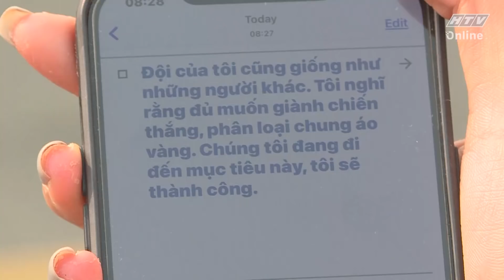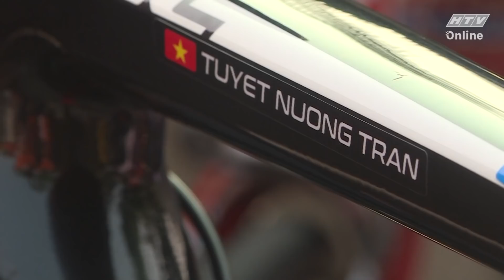Những thiết bị không thể thiếu của các tay đua | NHẬT KÝ ĐƯỜNG ĐUA | Chặng 11 - 16.4.2022